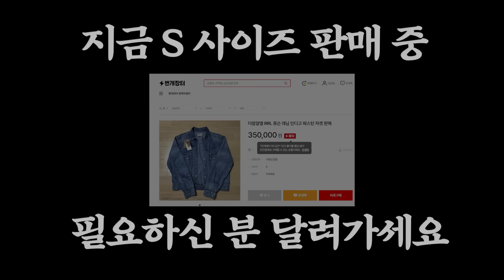톱모델 킹원중의 최애 브랜드 찐템 캐리어째 가지고 왔습니다🧳🐎🤎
템템템 오늘의 주인공은 톱모델 김원중 입니다👏🏼
김원중의 찐사랑 브랜드 이야기와 캐리어째 가지고 온 찐템 궁금하시죠??😍